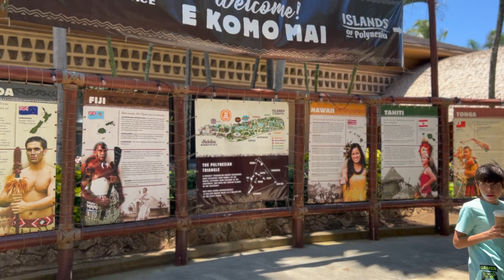ASMR in 🌺 Hawai'i + Craft Distilled Whiskey Tasting 🥃 (Old Pali Road - Ko'olau Distillery)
0:00 Intro
3:00 Hawai'i
14:35 Old Pali Road Whiskey
29:40 Research
35:12 Final Taste
42:10 Conclusion